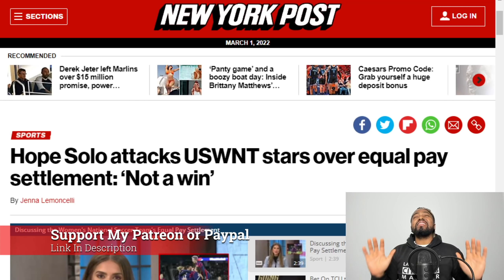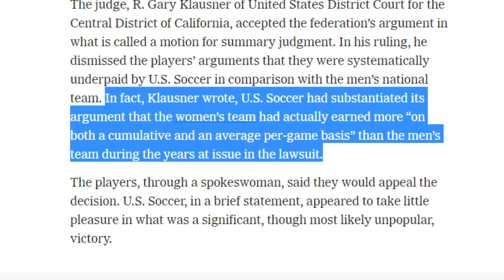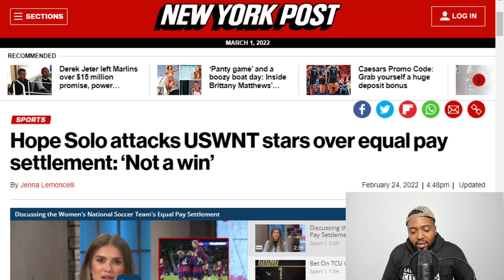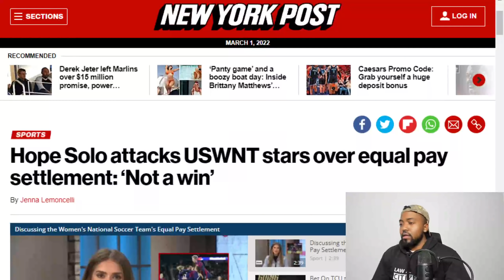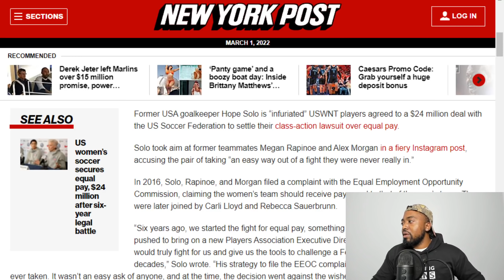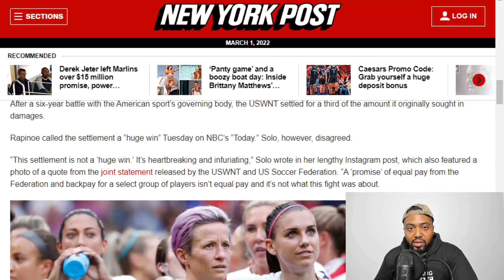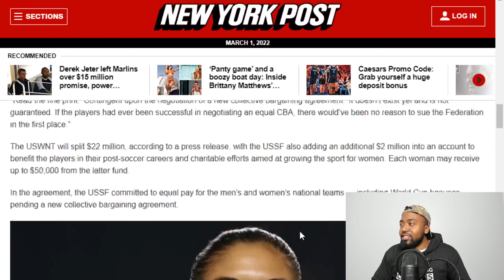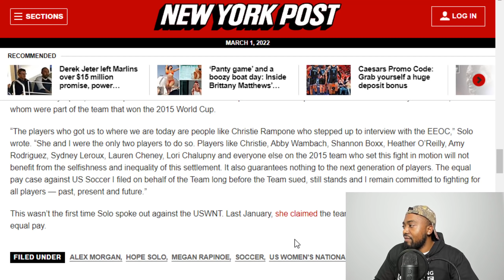Stephen A SIMP BLAMES Men For USWNT Lawsuit As Hope Solo RIPS Megan Rapinoe For Equal Pay Settlement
Former USA goalkeeper Hope Solo is “infuriated” USWNT players agreed to a $24 million deal with the US Soccer Federation to settle their class-action lawsuit over equal pay.

Solo took aim at former teammates Megan Rapinoe and Alex Morgan in a fiery Instagram post, accusing the pair of taking “an easy way out of a fight they were never really in.”

In 2016, Solo, Rapinoe, and Morgan filed a complaint with the Equal Employment Opportunity Commission, claiming the women’s team should receive pay equal to that of the men’s team. They were later joined by Carli Lloyd and Rebecca Sauerbrunn.